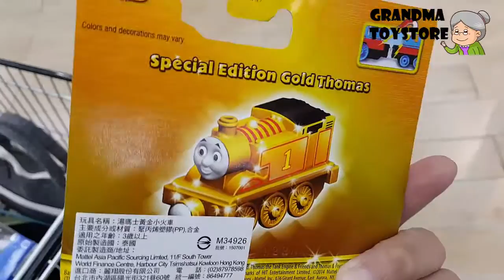Unboxing TOYS Review/Demos - thomas and friends gold thomas train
Grandma toystore brings to you the unboxing of the thomas and friends gold thomas train

Thomas is a steam engine and has a number 1 painted on his side. All of the locomotives in The Railway Series were based on prototypical engines; Thomas has origins in the E2 Class designed by Lawson Billinton in 1913. Thomas first appeared in 1946 in the second book in the series, Thomas the Tank Engine, and was the focus of the four short stories contained within. Thomas' best friends are Percy and Toby.

adventures of a group of anthropomorphised locomotives and road vehicles who live on the fictional Island of Sodor. The books were based on stories Wilbert told to entertain his son, Christopher, during his recovery from measles. Many of the stories from the first four series are based on events from Awdry's personal experience